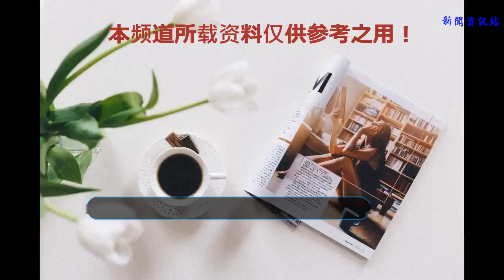李宇春2萬多的透明行李箱，是什么來頭？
今日李宇春現身機場，一身西部牛仔造型，牛仔褲和牛仔帽搭配灰色T恤，加上黑超遮面，真是帥氣硬朗，整體看上去很舒服又很時尚。但是要說最搶鏡的不是Balenciaga T恤，不是Alexander Wang流蘇腰包，也不是手上的Gucci腕表，而是她推著的一個透明行李箱。
    這款李宇春推的透明行李箱我估計大家在很多地方看過，因為我們很多喜歡的明星都曬過。鹿晗、王俊凱、宋茜，余文樂早早的就曬過這款行李箱。那么這款這么受明星歡迎的行李箱是什么來頭？
    這款透明行李箱是RIMOWA 為慶祝其成立 120 周年，攜手OFF-WHITE 推出的合作系列。Virgil 賦予這款 RIMOWA Essential 行李箱突破性的改變，完全顛覆了原來RIMOWA在大家心目中的形象。
    原來的合金箱體變成了全透明的聚碳酸酯制作箱體。在箱體里有兩組OFF-WHITE 風格的“PERSONAL” 和 “BELONGINGS”字體表明聯名身份。當然少不了招牌的減速帶吊牌，還配備了一個誠意滿滿的便攜洗漱包。
    你們覺得怎么樣？是不是非常拉風，回頭率十足？其實你們要是覺得這個箱子，能秀的只是箱子本身，那你們就錯了。因為這個箱子是透明的，所以里面的裝的東西一覽無遺，所以里面裝的東西也是秀的重點。排列順序呀，顏色搭配呀，也是個難題。給你們看看余文樂的箱子，一看顏色就是精心搭配過的，排放的也很有序。
    這么一個時尚單品，售價高達2萬1。一經推出，不到兩天就被搶下架了。真要感慨一句有錢人真多呀！像李宇春，余文樂這樣的明星，真的有內部渠道能提前拿到這些潮品！個人覺的這款透明行李箱，酷是很酷，但是有點沒有隱私了，畢竟每個人有的東西，是不想別人看到的。